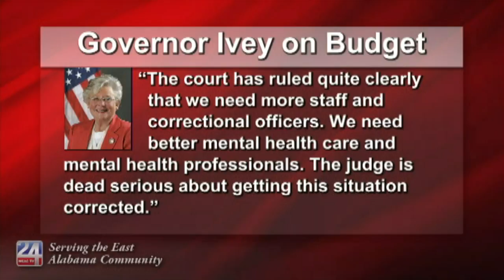Alabama Senate Approves Funding to Prison System